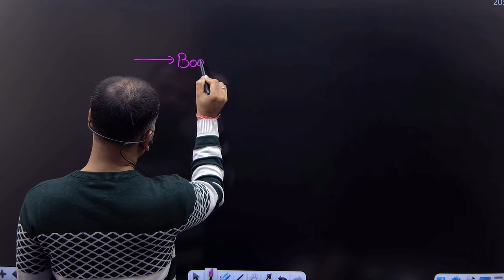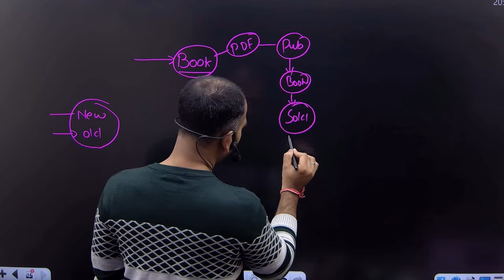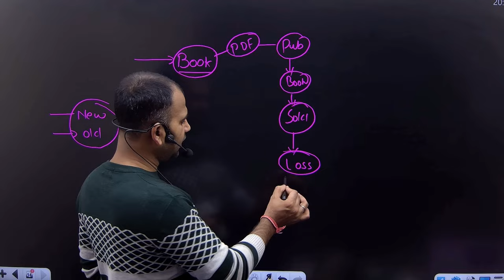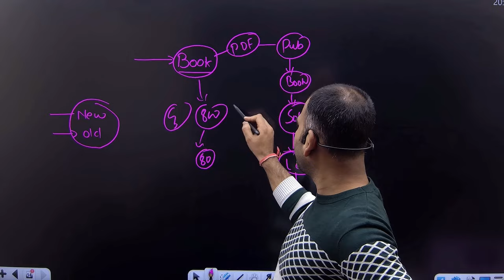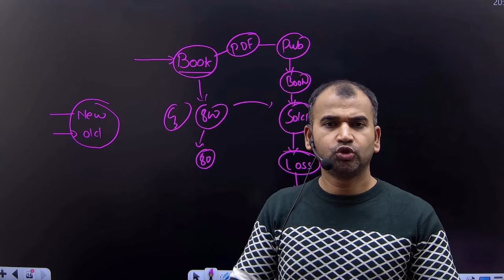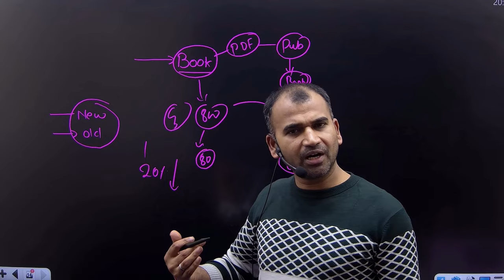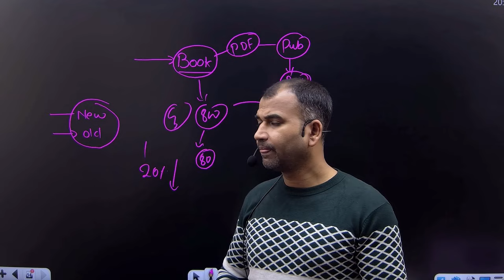Books Industry Destroyed | big problem | bcom classes | shikshadham | anuj sir